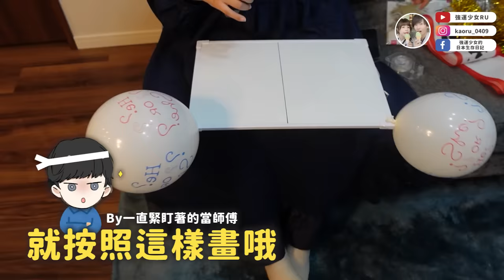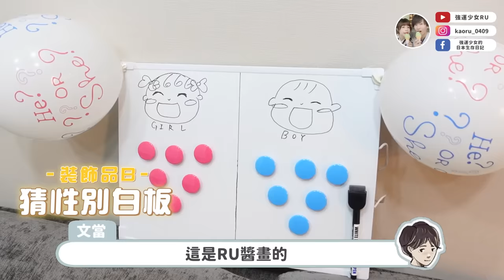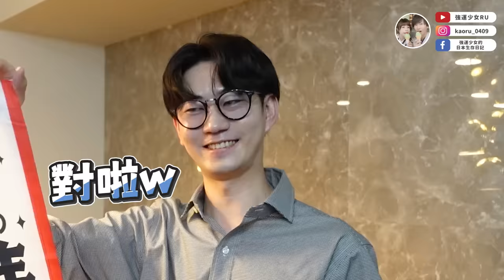男孩👦🏻？女孩👧🏻？第一胎的性別揭曉！我們的性別派對來啦✨歡迎寶寶❤️